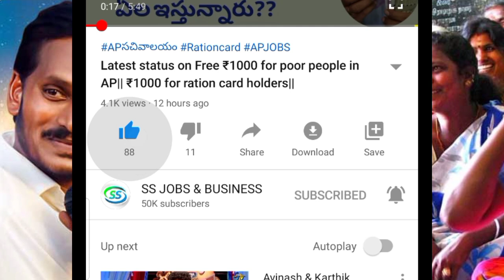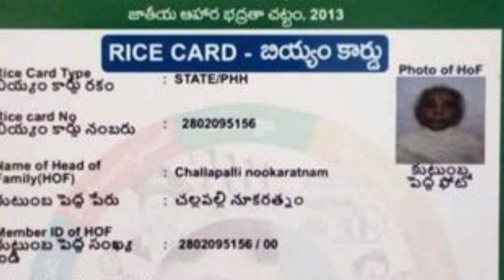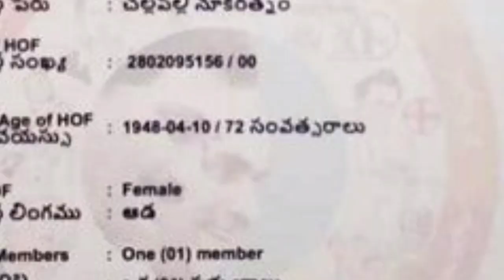మళ్లీ ఫ్రీ రేషన్, డబ్బు పంపిణీ|ఈరోజు నుంచే మొదలు|Latest updates on AP న్యూస్|ఫ్రీ money for poor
YSR pension
విద్య దీవెన